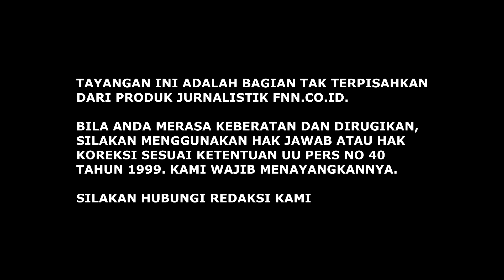XI JINPING PENGENDALI PILPRES 2024